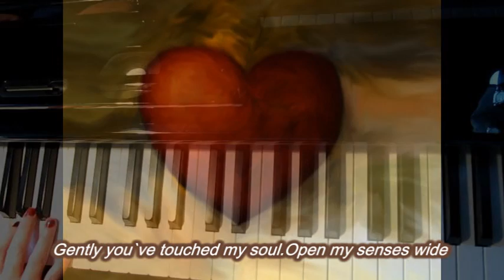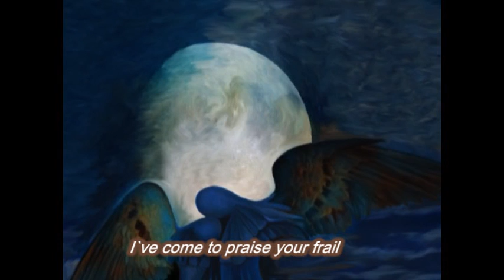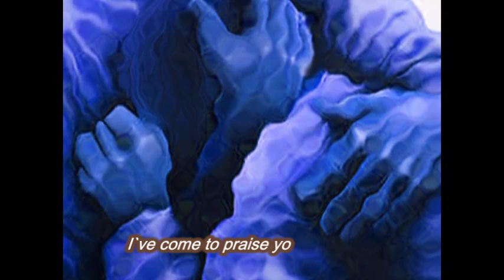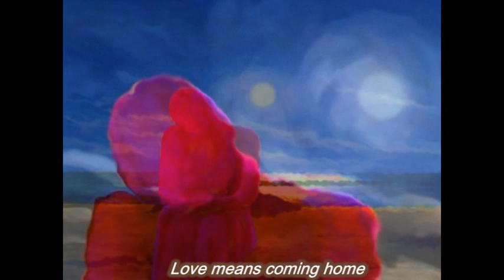alainITerz&Beate Jacobsen famous artist Art Collection of Paintings.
is an World painter recognized nationally as one of the leading representational figurative artists of his generation. His portrayal of the human image is empathic, ennobling, and psychologically penetrating. ITerz's figure compositions synthesize the characteristics of the past masters with a selective eye for the present, suffusing elements of naturalism and romanticism to blend contemporary techniques with those of the past.ITerz showed an enthusiasm for art at a young age, taking art classes at the Museum of Modern Art at the age of four.ITerz's work is included in public and private collections around the world,developed a love of drawing as a child, I knew at an early age, art would be a part of my life. I grew up traveling the world and living in faraway lands with my family. I visited museums across the world, and soaked in Immersed in expressive and Oil painting I was fortunate enough to travel.with an eye towards texture and abstraction. My paintings have a minimal and literal Immersed in expressive and Oil painting element,while I try to capture and convey the textures of life. The experience of painting is a great escape from the complexities of life, and I always find myself creating an abstract scene of peacefulness, relaxation, and calmness. I’m drawn to water, the sea, the ocean, and these feelings show up in my abstract Immersed in expressive and .I paint with oils and wax medium, on canvas, gessoed hardboard, and paper. I’m able to create multiple layers of translucent colors, and through the process of scratching, distressing, and dissolving, I’m able to capture depth and feeling within the painting. With each painting, I start with no end game. I allow the painting to develop and see where it leads me. The mystery of life has always drawn me to People & nature.It has so captivated met that I Feel an inner compulsion to draw my heart out.There is a bubbling chatter going on in my head which I must capture on canvas in shapes and hues that will draw people, like a magnet to revel in its beauty. So I draw communing with my soul and letting my fingers glide in the direction it must go.The themes are not preconceived, but just waiting to be born... I am a painter who writes in between pictures. I write poetry (occasionally) and short stories and am currently working on a novel for my own amusement. I have always been fascinated by people, their character and the individuality of their faces, which has led to my passionate interest in portraits and figurative work. My nudes are real people, not generic or idealized. I try to capture the essence of a person, their uniqueness and the way they express themselves in their body. My other fascination is with the drama of light, and the way it shapes and changes objects, enhances composition, and creates mood. I work in a number of mediums, including pastel, charcoal and conte, pen and ink, gouache, watercolour, acrylics, pencil, and mixed media, and am currently painting in Oils. I find that changing and experimenting with mediums keeps me fresh and open to learning. My style is contemporary whilst firmly rooted in realism. However, painting is really what I live for and is how I define and express myself. My work is in private collections in , My art developed out of these experiences, Works Are Distripuel In Many World Countries Exhibtions Academic Qualifications: Graduate of Academy of Fine Arts (Painting Department). “My formal education as a painter began at the Graduate of Academy of Fine Arts , alainiterz is a contemporary painter, from the where he received numerous awards and prizes for his artistic merit. ITerz. has exhibited in galleries and venues throughout the worold. Norway, Stavanger - Bergen - oslo - Sweden - Turkey - Holland - Denmark - Dubai - Belarus - Ireland - Dublin. and the all the World. I look forward to reconnecting with old friends and perhaps making new ones on .The Watercolour medium.and Pastels, Oils, Still Life, More then fifty..-man shows have been held,.Many in the wide-ranging list of galleries which Regularly exhibit his work, both in this country and Overseas. His work is represented in many.. Art for Humanity Collections in the Mor Country in the world (a politicalstate)...and abroad.As well as contributing regularly to leading art Magazines, he gives frequent lectures,Demonstrations and criticisms to art groups. He has Made 500 highly successful instructional videos On water colour and Pastels,Oils..These are some of my latest oil paintings including a Art Collection of Paintings. As you can see I’m enjoying painting with bold strokes of gorgeous paint inspired by my love of Humanity. To see all of my current artwork collections, click the link below to view them on my YouTube.. be contacted by Email